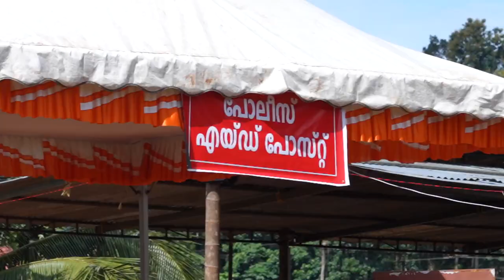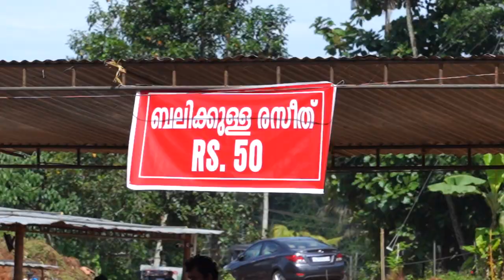July 28, 2022